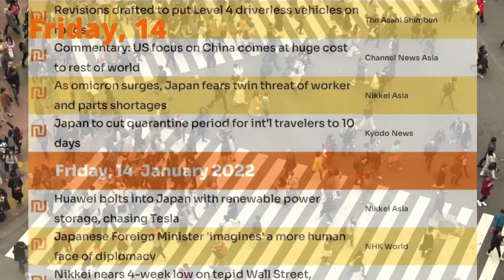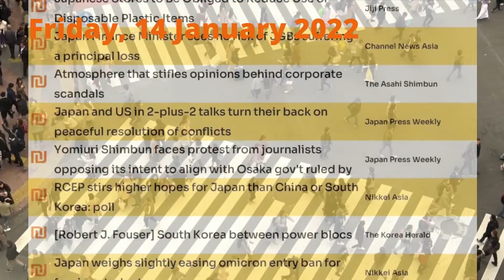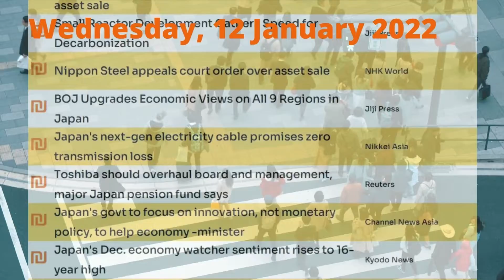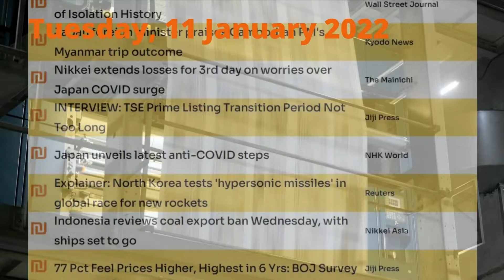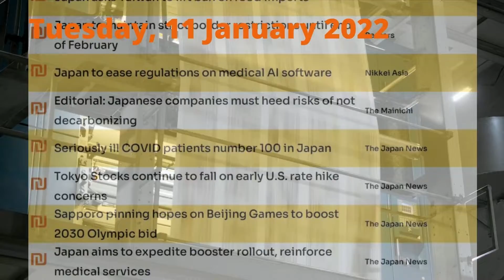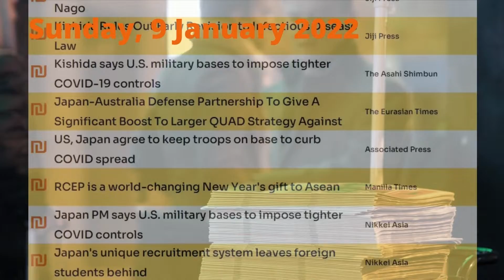9 to 15 January: Japan Political&Economic News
This week's headlines covering the political and economic situation in Japan gathered from both Japanese and international news sources.
News from: Reuters, Jiji Press, Kyodo News, Yonhap, Associated Press, United Press International, Bloomberg, Financial Times, the New York Times, Los Angeles Times, the Washington Post, the Guardian, the Independent, the Mainichi, the Asahi Shimbun, the Japan News (Yomiuri), the Japan Times, NHK World, Korea Herald, the Korea Times, the Strait times, Taipei Times, HRM Asia, the Diplomat, Nikkei Asia, Asia Times, South China Morning Post, the Oriental Economist, East Asia Forum, Japan Press Weekly, the Economist, Forbes, Asia News Network, Modern Diplomacy and many many more.